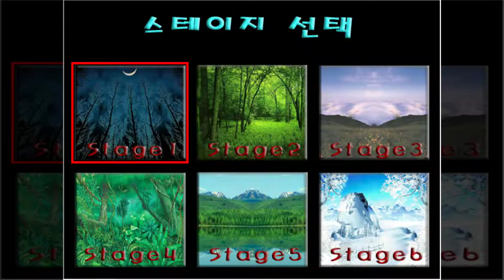깨비친구 뚝딱이 5탄 플레이 1080p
어째 배경하고 안어울리게 불덩이가 나오지?
4탄하고 다르게 길을 좀 헤메야한다 두번째하고 세번째가 자꾸 헷갈려서 글자를 빨리 못찾음
두번째는 의도적인건 아닌데 중간에 잘못가는바람에 얼떨결에 글자 반대로 먹음